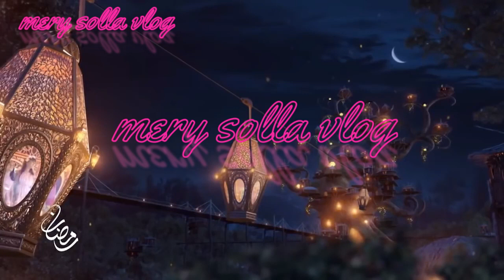اسرار نجح الفطائر بالسبانخ 🥟 لتنوع مائدة رمضان 🌃